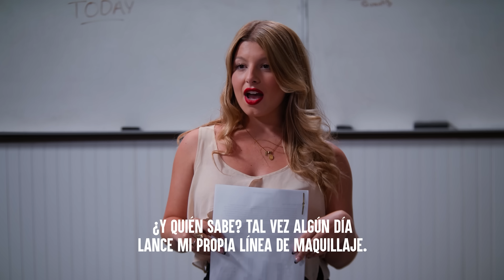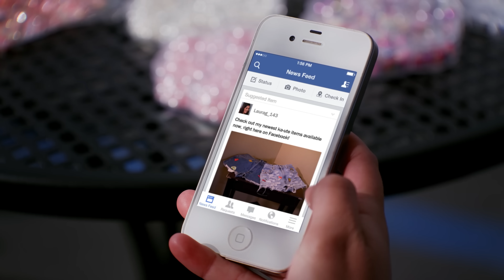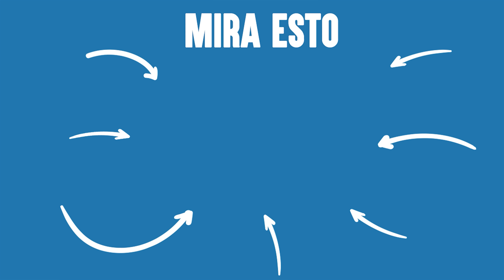CHICAS MALAS Ofenden A ESTAS PERSONAS | Dhar Mann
💥 No olvide SUSCRIBIRSE a mi canal hacienda clic aquí ➞ ➞ **¡Asegúrate de HACER CLIC EN EL ICONO DE LA CAMPANA para que puedas recibir notificaciones cuando mi próximo video suba y no te pierdas nada!

CAPÍTULOS:
00:00    Chica Pobre Es Humillada En Dia De San Valentin
06:30    Chica Mala Humilla A Amiga Por Comprar En Tienda De Segunda Mano
12:48    HUMILLADA POR Comprar Baratijas
28:24    Cazafondos Se Burla De Anillo De Mujer Lamenta Su Decisión
34:30    Video Recomendado Para Ver A Continua